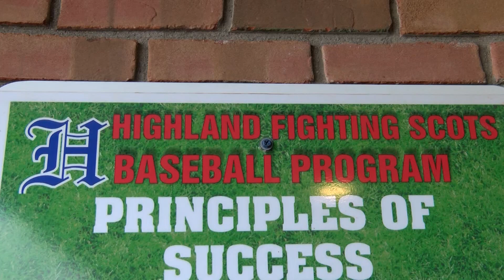#2 Highland Comes Back On #5 Bishop Hartley For The 4-3 District Semi Win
The Highland Scots will play for its first district title in 15 years after coming back to defeat Bishop Hartley 4-3.

The #5 Hawks struck first in the top of the second with two out as the bottom of the order came through with RBI by Lukas Graham and Alex Ramicone while another run scored on a wild pitch to make it 3-0.

It would be the majority of their offense, however, as starter Wyatt Groves and Blake Jodrey kept them off the board the rest of the way.

Emmet Gillies kept the Scots offense off-balance for the first three innings, but #2 Highland would finally have an answer for him in the fourth loading the bases with one out. KJ Johnson and Brock Church then each hit RBI singles to make it 3-2.

The Scots then took the lead in the fifth when Randy Cain led the inning off with a single and advanced to second on a wild pitch. Dom Carter then sent a ground ball to short that was collected, but the throw to first was wide allowing Carter to score the tying run while Carter advanced to second.

Layton Shaffer then pinch ran and advanced to third on another wild pitch and one batter later scored on a Zach Pinkerton sac fly to make it 4-3.

Hartley did make things interesting in the top of the seventh putting the tying run on third and go-ahead run on second with two out, but Jodrey was able to get a fly out to left to end the game.

Highland advances to its first District Championship since 2006 where they won the D3 Grove City District Championship on its way to a Final Four appearance. They will face #6 Lakewood at Highland on Thursday at 5:00.